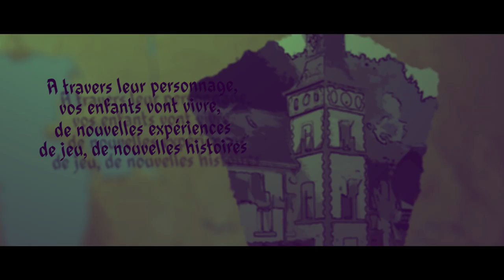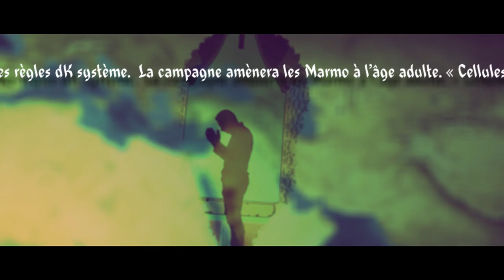Cellules et Etoiles Marmo Tsuvadra dK